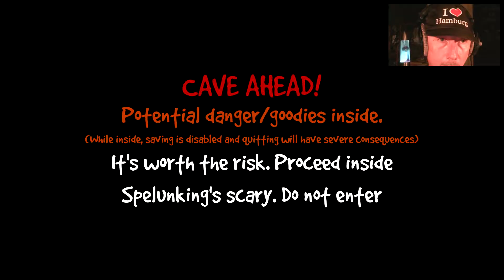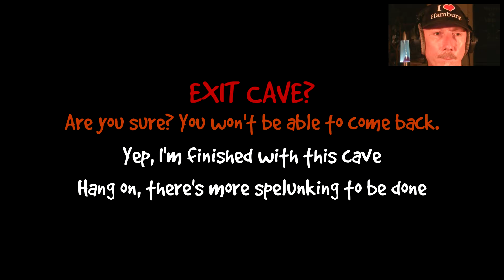Let's Play WrongWorld - #73 - 🎣Fishing, Farming🌾 and Spelunking at 🥩Meat Meadows!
We spend some time fishing at Meat Meadows Beach, then do our daily routing including some farm work at the farm and finally go spelunking again.

Music is from the album:
Cimelium - Ad Hominem